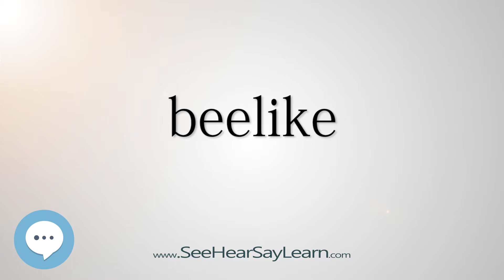beelike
This video is about "beelike".